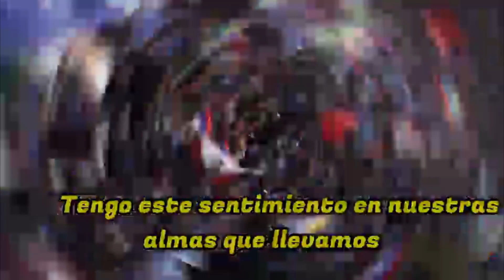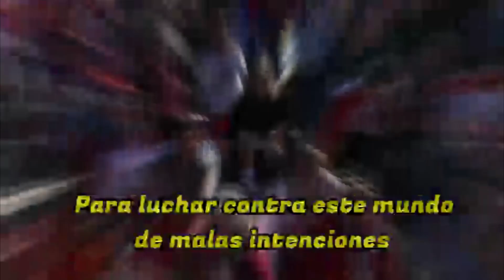La Rambla se embanderó de Frente Amplio. Banderolazo en la voz de William Marino